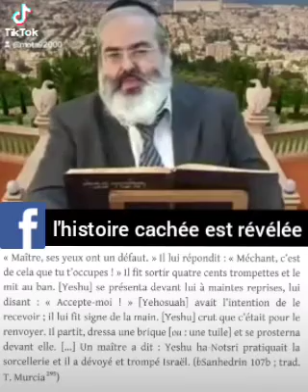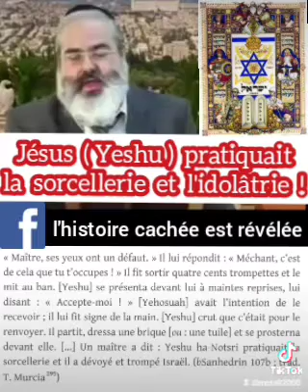jésus (Yeshu) pratiquait la sorcellerie et l'idolâtrie !